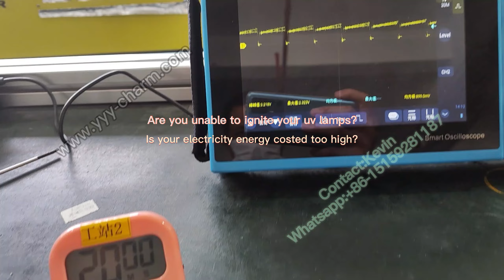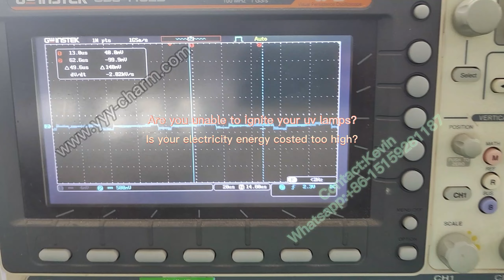Smart Mercury UV Curing Lamp Power Transformer Ballasts